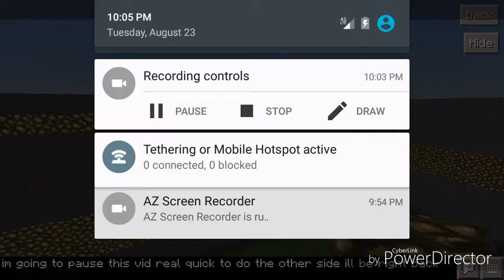MAKING AN ARENA|MCPE